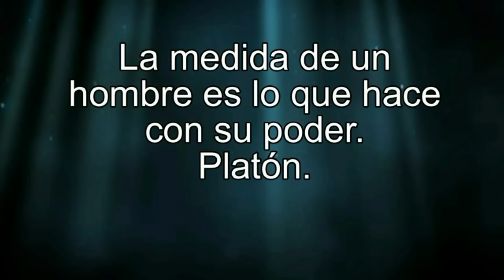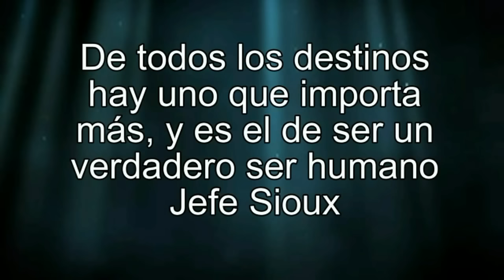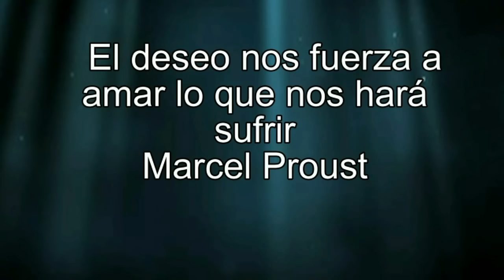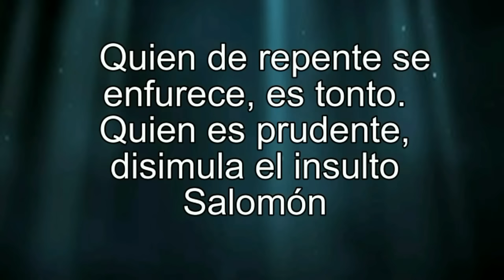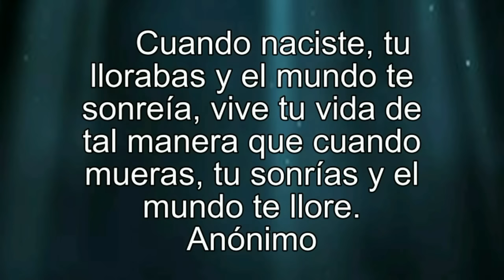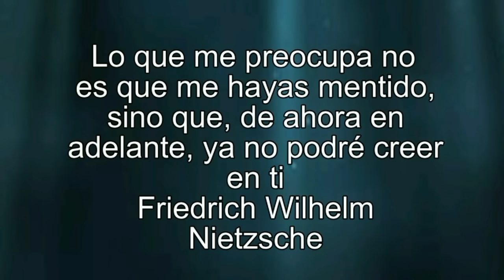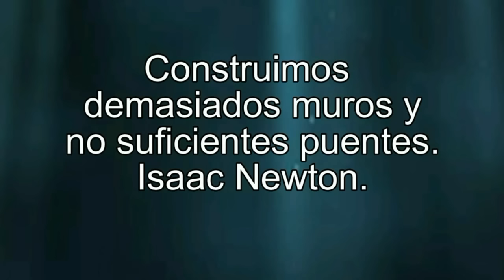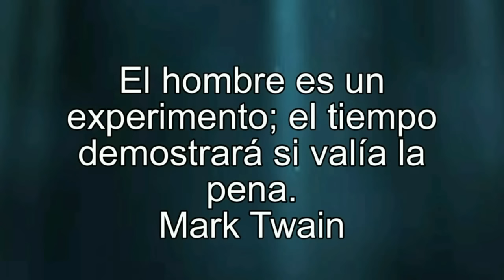frases motivadoras, de reflexión, consejos de vida para vencer el temor y mejorar autoestima Vol 1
Frases motivadoras. Frases celebres, reflexiones de vida, pensamientos positivos.Estas frases han ayudado a muchas personas. También pueden ayudarte. Solo escúchalos una y otra vez hasta que formen parte de tu estructura mental.
Voz humana, narrada por Héctor Armando Gámez, compositor de música instrumental, orquestal,
Pensamientos positivos
Frases celebres
Frases bonitas
Sabiduría.

Armando Gamez